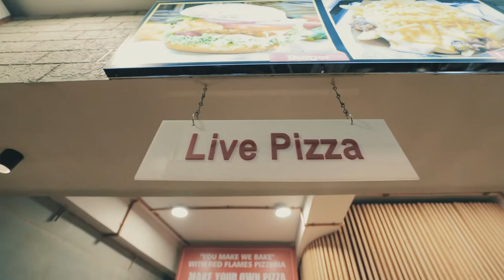Mindblowing Food Video Concept by Achieve Creative Media Agency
Watch out the extravagance food videography by  Achieve Creative Media Agency.

Credits